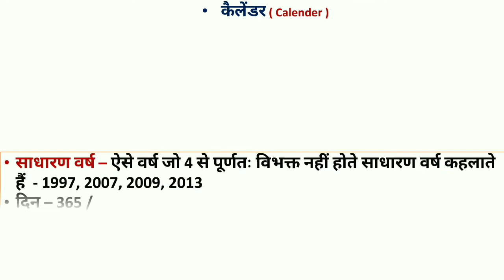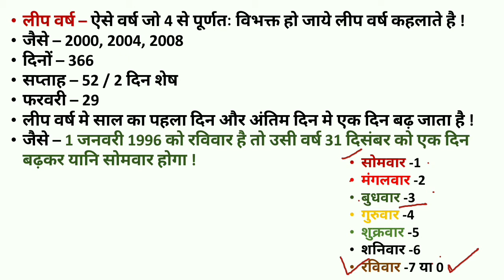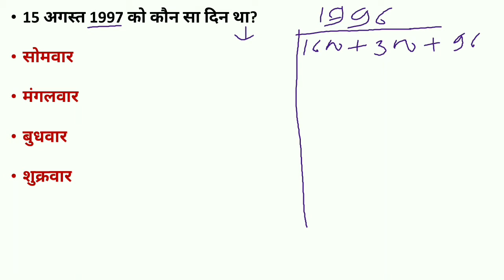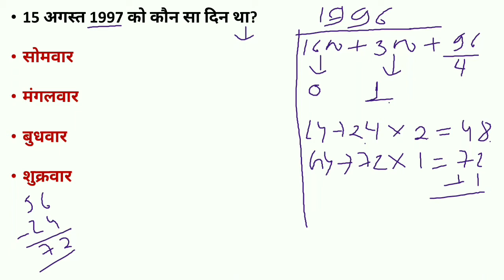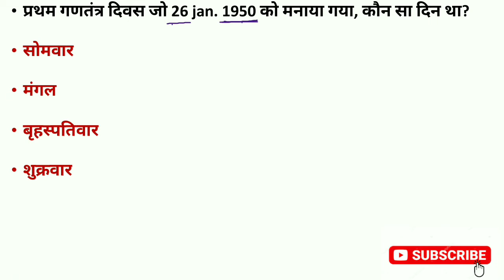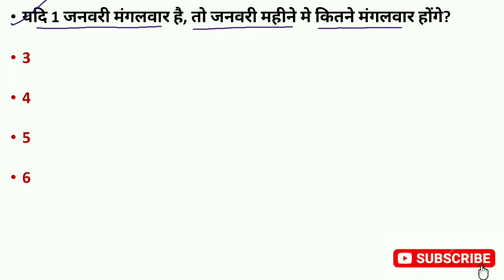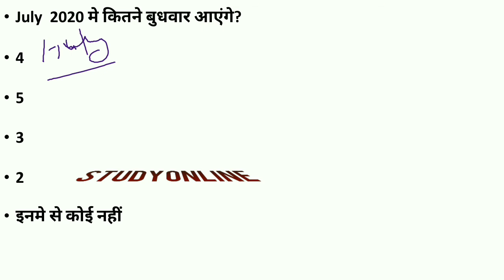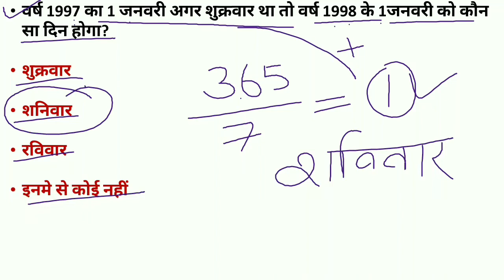Calendar / calendar best trick / reasoning tricks in hindi /calendar tricks in hindi /study online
Study online
Dosto aaj is vedio me hamne calendar ke important fact ko covar kiya h.
जैसे सामान्य वर्ष क्या होता है, लीप वर्ष क्या होता है, और ऐसे प्रस्नो को को भी कवर किया है जो एग्जाम मे पूछे जा चुके है 👇

👉इस टॉपिक से किसी भी परीक्षा मे प्रस्न जरूर पूछे जाते है !
- जैसे ssc/mp police/, mp s.i/ mp patwari, mppscl/ rrb ntpc // rrb group d//
आगामी सभी प्रतियोगी परीक्षा हेतु महत्वपूर्ण टॉपिक
# study online
 👉रीजनिंग के अन्य विडिओ के link 👇

# studyonline
study online
study online reasning class
ssc//bank//rrb//ntpc//rrb grup d//mp police//mp jail police //
अगामी सभी प्रतियोगी परीक्षा हेतु महत्वपूर्ण टॉपिक
calendar reasoning for ssc
calendar reasoning for ntpc
reasoning
 calendar
calendar best tricks
calendar tricks in hindi
best reasoning trick
reasoning for mppsc
reasoning for mp police dice.
rrb ntpc reasoning
ssc reasoning
mp tet reasoning trick
ctet reasoning
uptet reas oning hindi trick
reasoning short trick
reasoning for all exam
best tricky reasoning
calendar निकालने की ट्रिक
studyonline reasoning
studyonline रीजनिंग क्लास
calendar tricks
बेस्ट ट्रिक रीजनिंग
calendar trick
बेस्ट ट्रिक क्लास
मध्यप्रदेश परीक्षा के लिए रीजनिंग
रीजनिंग सबसे आसान ट्रिक
कैलेंडर की बेस्ट ट्रिक
रेल्वे रीजनिंग
mppsc रीजनिंग क्लास
online reasoning class